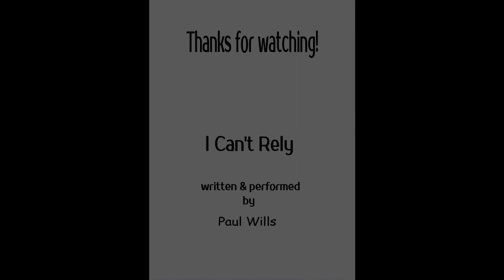I Can't Rely - Synth song Gary Numan Depeche Mode Human League Steven Wilson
This song was written years ago. Mostly synth powered. Influenced a bit by Gary Numan and Depeche Mode. Slightly darker than my usual. All instruments and vocals by me. Please like if you like and check out some of my other original demo songs. Thanks!